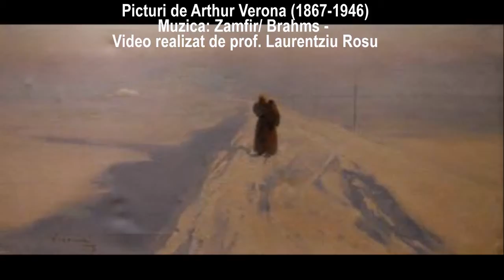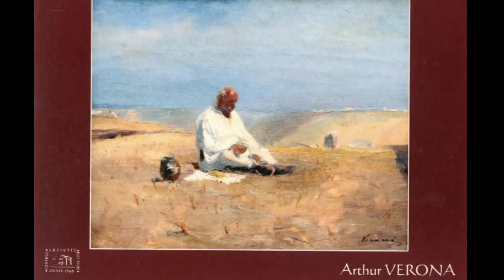Picturi de Arthur Verona (2)- Muzica: Zamfir / Brahms-Lullaby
Paintings of  Arthur Verona (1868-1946, romanian painter). Music:  Zamfir-Brahms-Lullaby. Video by Laurentziu Ro.
Arthur Garguromin Verona s-a născut la Brăila, localitate în care s-a stabilit tatal său, Francesco Spiridon Verona, căpitan de marină și armator de corăbii, ca urmare a dorinței lui Vodă Bibescu care l-a angajat să coordoneze transportul și comerțul cu grâu al Țării Românești.
 Studiile liceale le-a absolvit în 1888, la Cernăuți, fiind mai apoi trimis de părinți la Academia din Viena, pentru a studia artele militare.  Renunță în scurt timp la cariera militară (1894), sub influența mișcării seccesioniste și a pictorilor Fritz von Udhe(profesorul său de la Academia de Arte Frumoase München)  și Simon Hollosy (întemeietorul școlii de pictură de la Baia Mare) dedicânu-se exclusiv picturii. Lucrările sale sunt remarcate de Nicolae Grigorescu, care le laudă. În 1902, organizează și prima expoziție personală. Se remarcă ca un bun portretist, fiind considerat egalul lui Grigore Demetrescu Mirea (G.D. Mirea). La 7 iulie 1909 este distins prin decret regal cu Medalia Bene Merenti Clasa I. În urma participării la Salonul de pictură de la München, în 1910, este distins cu Medalia de Aur. Între 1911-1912, participă la diverse expoziții cu peste 25 de lucrări și obține la München pentru lucrarea "Spartul horei" a doua Medalia de Aur. Un an mai tîrziu în iunie 1913, la Expoziția internațională din München obține cea de a treia Medalie de Aur și este considerat, de critică, ca urmașul lui Nicolae Grigorescu. n 1926 Regina Maria îi oferă o comandă: pictura capelei Castelului de la Bran. În 1927 pictează fresca " Maica Domnului" pentru biserica de la Preany Kattor din Iugoslavia. Devine membru al ordinului Steua Roșie și este numit cavaler onorific "Pentru Merit" i se conferă de asemenea ordinul "Meritul Cultural" în grad de Cavaler Clasa I. În 1934, bolnav de reumatism, este amenințat cu paralizia. Anul 1935 aduce nenorocirea asupra lui, un incediu îi distruge pentru a doua oară atelierul, împreună cu peste 100 de lucrări. În 1940 devine profesor la Școala superioară de pictură și sculptură bisericească de pe lângă Arhiepiscopia București.
În 1941 i se fixează o pensie lunară și printr-un decret semnat de generalul Ion Antonescu, i se acordă naturalizarea. Participă la Salonul Oficial de toamnă din 1942, în anul următor, prin decizie ministerială devine Membru al Corpului Artiștilor Plastici. Se stinge la 29 martie 1946, suferind și uitat, la București.